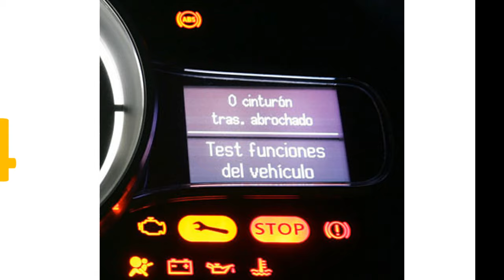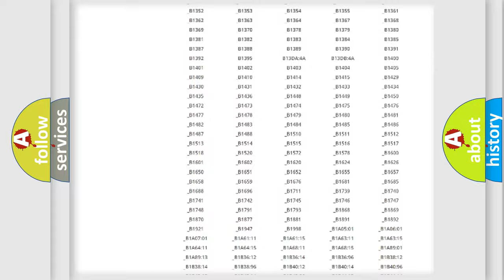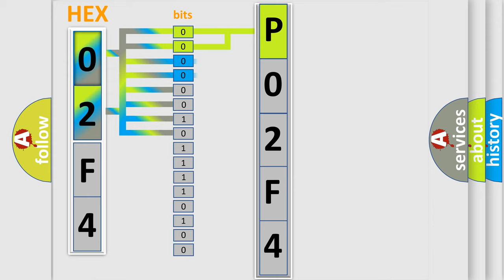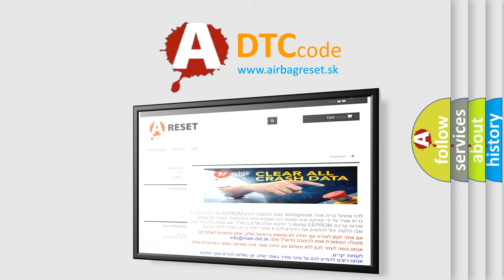DTC Lincoln P02F4 Short Explanation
Contents:
0:21 Basic DTC analysis according to OBD2 protocol standard.
1:48 Insight into programming
2:58 A diagnostically understandable description of the Diagnostic Trouble Code
3:05 Basic error definition

Make
Lincoln
Code
P02F4
Definition
Mirror Up and Down Control Switch Circuit
Description
Battery voltage must be between 9-16 volts
Cause
The DDM senses an active state on both the mirror vertical switch signal circuits greater than 3 seconds